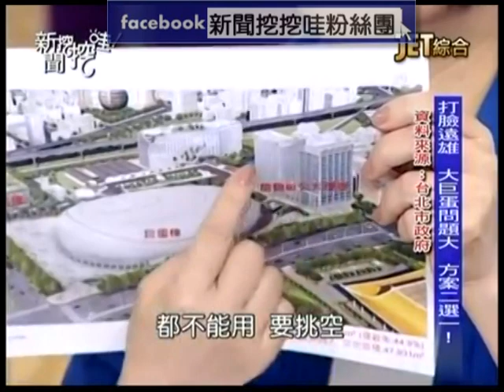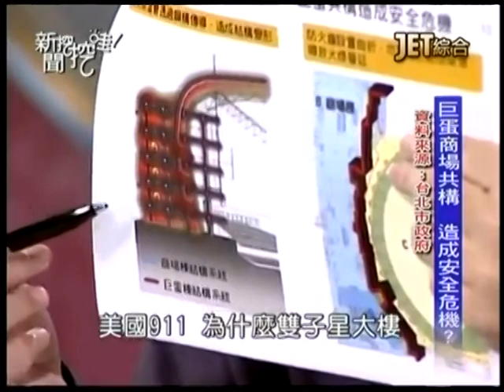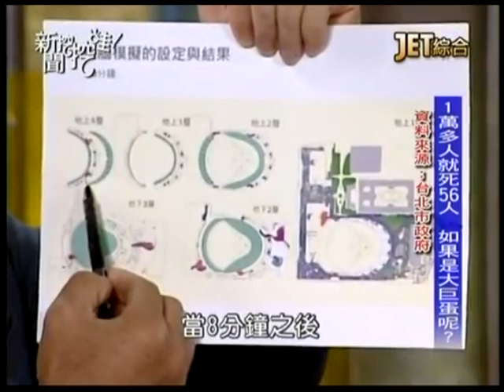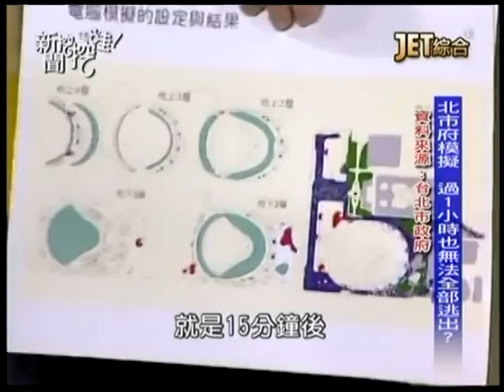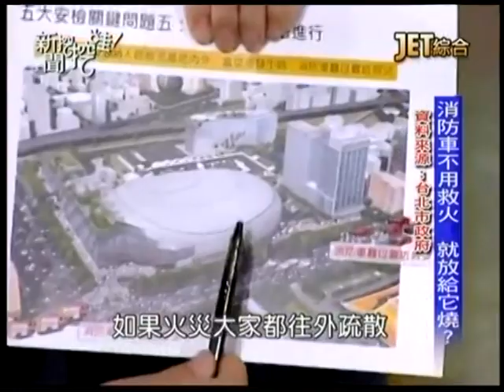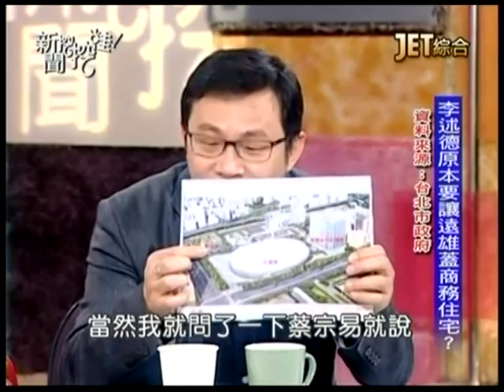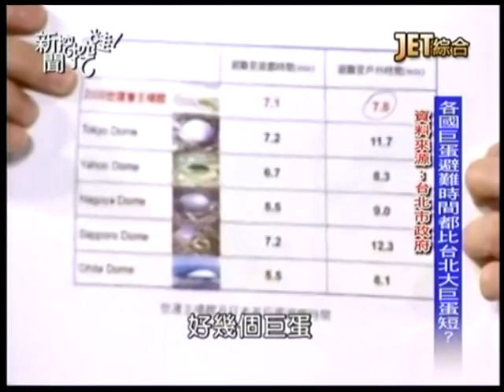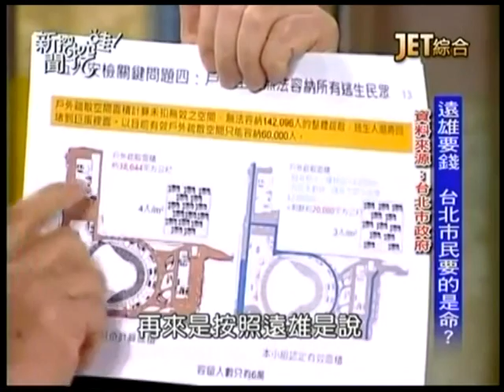新聞挖挖哇：巨蛋危機20150417